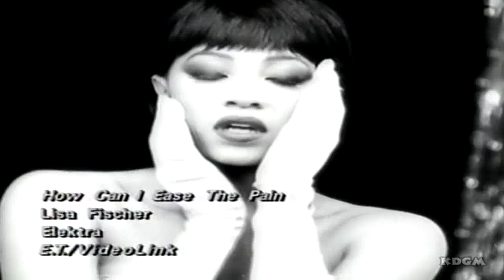LISA FISCHER - HOW CAN I EASE THE PAIN(SCREWED UP #1)90%